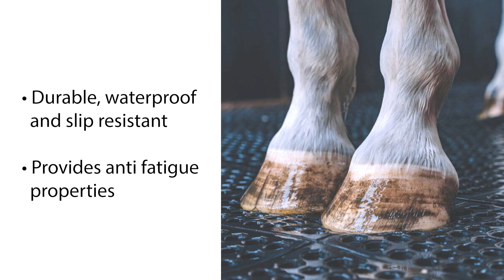Equine Wash Bay Mats - Wash Rack Classic Interlocking Mat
Wash Rack Classic Interlocking Mats 1/2 Inch x 3x3 Ft. are perfect for wash bays, grooming areas, and other wet areas indoors or outdoors.

Heavy-duty interlocking rubber mats are durable, waterproof, slip-resistant, and made from recycled material.